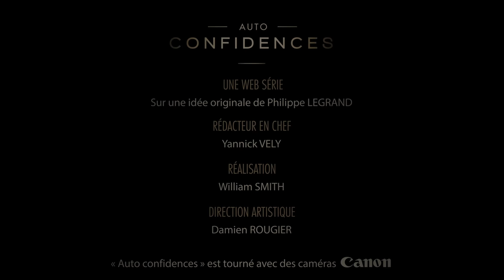“Ma vie de courgette” fait craquer Cannes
Sélectionné à la Quinzaine des réalisateurs, le film de Claude Barras « Ma vie de courgette » a touché au cœur le public du Festival. Ont embarqué à bord d’Auto Confidences les trois jeunes voix des principaux rôles : Gaspard Schlatter (Courgette), Sixtine Murat (Camille) et Paulin Jaccoud (Simon).